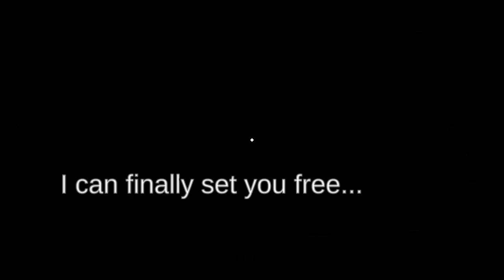Just a few innocent questions - Start Survey?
Our hero finds herself taking part of a little, totally normal survey. It asks you simple questions like "Are you familiar with your suroundings?", "Do you believe in God?", "Are you alone?", and, of course, "Would anyone hear you scream?" Y'know, the normal stuff. Make sure your answer honestly...